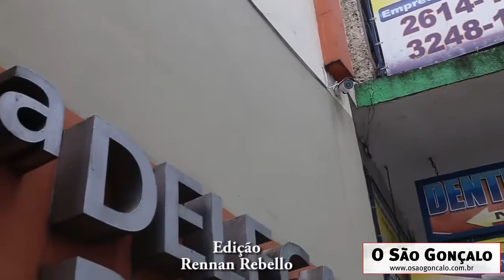Câmeras de segurança irão monitorar delegacia em Alcântara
Leia amanhã (12) na edição impressa do Jornal O São Gonçalo: O projeto de monitoramento por vídeo na 74ª DP, foi realizado em parceria com a Associação Comercial, Empresarial, Industrial e Rural de Alcântara.